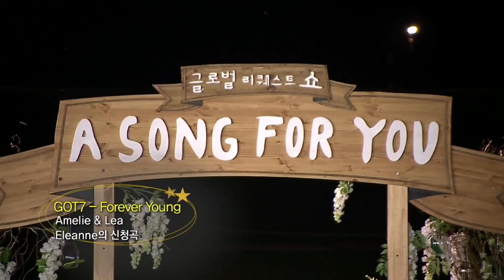Forever Young - GOT7 MM Sub